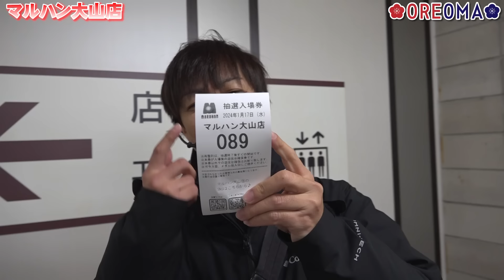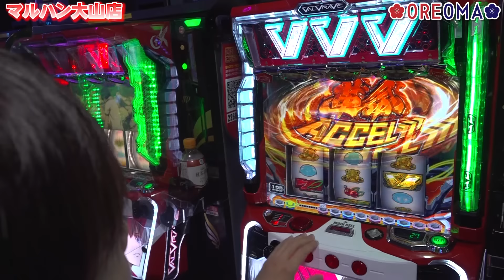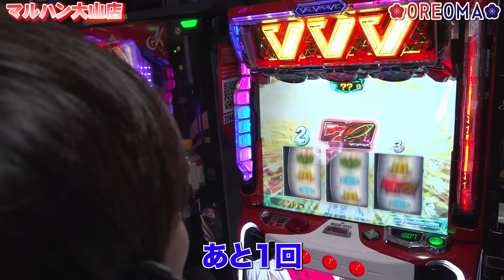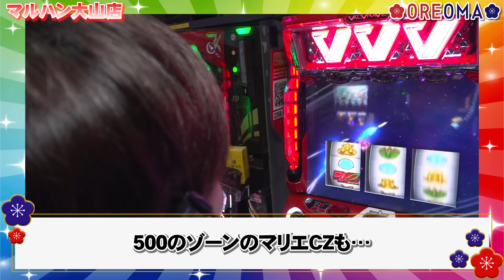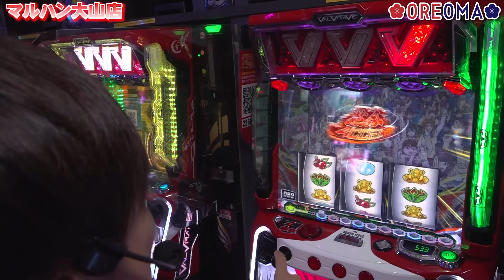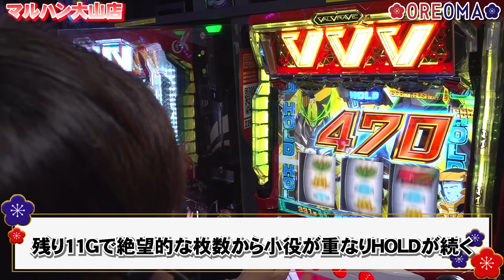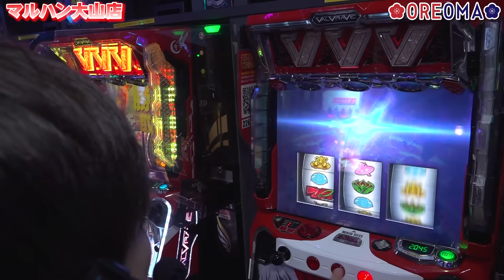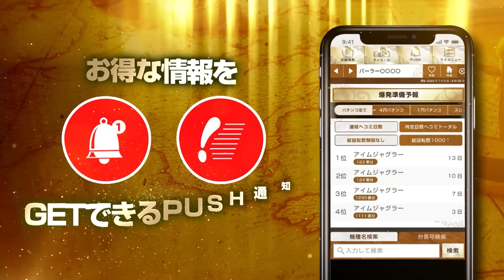【スマスロ ヴァルヴレイヴ】万枚よりも嬉しい!? 梅屋シンが吠えたヴヴヴ実戦は設定6だったのか?「俺が打とう、お前と俺の金で!!～第14回～」[パチスロ][スロット][パチスロ革命機ヴァルヴレイヴ]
万枚動画を出したあの店で、またもヴヴヴの奇跡が舞い降りる!?
梅屋シンvs「スマスロ ヴァルヴレイヴ」の激闘、その結果や如何に!

【企画概要】
パチスロの腕前は業界No.1との呼び声も高い梅屋シンが、カメラマンのノムロック☆とノリ打ち実戦!　…ただし、実戦するのは梅屋1人だけ!?

「2人分の金ならリスクを減らせるな…」と考える梅屋と、
「梅屋シンに任せりゃ勝てるっしょ!」と企むノムロック☆、
2人の思いが交錯するノリ打ち実戦バラエティ!

■出玉データ特化アプリ
『パチPICKS』
【ジャグラー】朝1回転で即ペカリ! 荒波にプレミア連チャンとREG連で挑んだ結果!!「るり嬢のスロジョ日記～第181話～」

【ビタ押し達人誕生秘話】中武一日二膳の目押し上達法! 大崎一万発と攻略法とゴト行為を回想!!「大崎一万発の本音で話せや!!」

【スマスロ北斗の拳】激アツの本前兆! 勝負の赤オーラは89%継続の期待大.!!「こはるのもっと!萌えセン～第70話～」

【ジャグラー (マイジャグラー5)】プレミア何個出せる!? ぶどうカウント不要実戦の結果!!「女優･佐藤雅美の目指せ! イイ女～第106話～」

【NOブラ(のーぶら)でバジリスク絆2 天膳】万枚出るって聞いたので、スマスロバジリスクを初心者女子が初打ちします! フリーズ引けるかな?「NOぶらパチ＆スロ～第16回～」

【スマスロ バイオハザード ヴィレッジ】梅屋シンは得意のバイオで高設定をツモりたい! 見切りポイントはどこに?「俺が打とう、お前と俺の金で!!～第13回～」

【スマスロ モンキーターンV】80%を取る戦い! 桜キュインは天井からの一撃大マクリとフリーズを狙うしかない!?「ギャラクティカ～第162回～」

【カバネリ スロット】佐藤雅美が高設定ツモ! キリントロフィーとオールスター目で全ツッパ!!「女優･佐藤雅美の目指せ! イイ女～第104話～」

スロット 新台【G1優駿倶楽部黄金 (G1ダービークラブゴールド)】フリーズ高確率ゾーン搭載! 上位AT「凱旋RUSH」は95%継続でレース勝利!

パチスロ 新台【スロット ゴジエヴァ (ゴジラ対エヴァンゲリオン)】上乗せ追撃で獲得ゲーム数10倍! 純増5枚の「ゴジエヴァRUSH」は上位AT昇格で継続率77%!

【ファンキージャグラー2】プレミアから衝撃の大連チャン始まる! 朝一ハマリも全ツッパするしかなかった日!!「るり嬢のスロジョ日記～第138話～」

【スロット 炎炎ノ消防隊】設定6でアドラバースト＆大勝ち目指してブン回し!「ノムラ、100%で勝ちたいってよ!～第14回～」

【新鬼武者2 スロット】ロングフリーズ! 震えが止まらん!!「こはるのもっと!萌えセン～第36話～」

新台【スマスロ ストライクウィッチーズ2】小役のヒキが出玉に直結! 純増7.0枚のATを自力で伸ばすガチ抽選バトルがアツい!

【ヴァルヴレイヴ スロット】梅屋シンが初の一撃万枚! ヴヴヴ設定6狙いの理想形はこれだ!?「俺が打とう、お前と俺の金で!!～第12回～」

【号泣】渋谷なつ(渋谷ゴン)セクシー女優で再スタート! 悪者扱いされた涙と笑いの人生物語!!「大崎一万発の本音で話せや!!」

【ゴーゴージャグラー】美原アキラと佐藤雅美が設定6以上にペカリ! プレミア出まくった結果!!「アキラとまさみのどっちのおかげ？～第39話～」